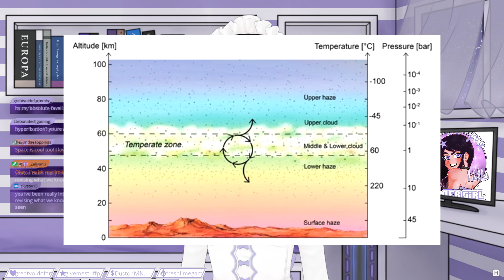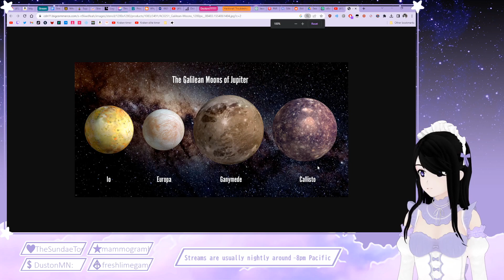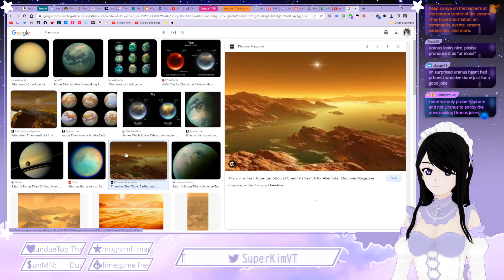Possible Locations for Life in The Solar System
Venus, Mars, Ceres, Europa, Ganymede, Callisto, Enceladus, Titan, and Triton ♥ Stop by my streams for more space facts!